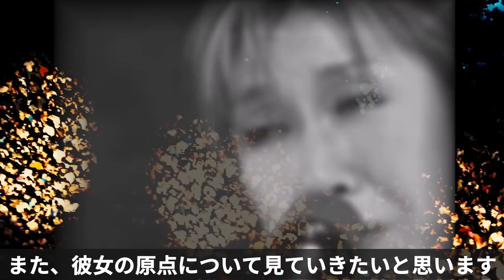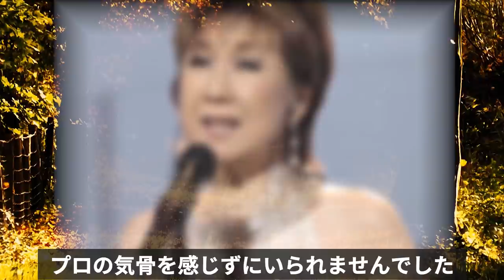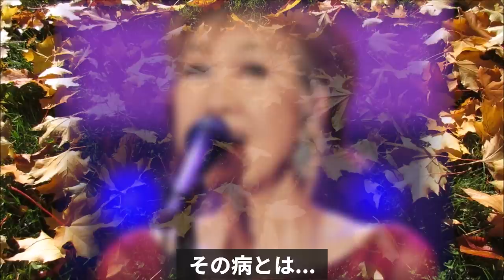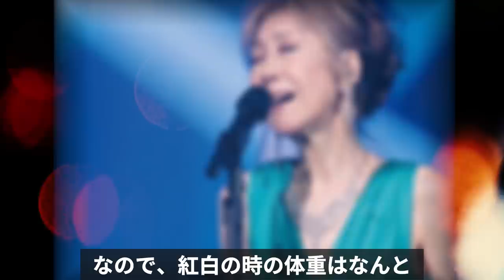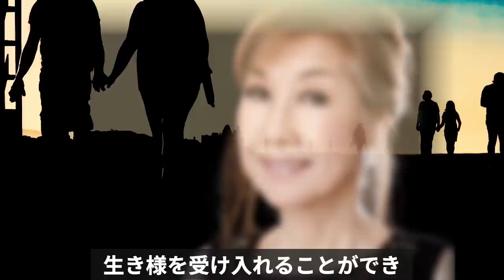髙橋真梨子の壮絶な生い立ちに胸が張り裂ける...『五番街のマリーへ』を唄う現在の激変ぶりに驚きを隠せない！？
歌手の髙橋真梨子さんですが、2020年のコンサートをもって
しばらく充電期間に入ると公式発表されました。
かつてNHK紅白歌合戦での彼女の激ヤセぶりがネットでも
話題となりましたが現在の状態はどうなのでしょう？
彼女の原点とは一体何なのでしょう？高橋真梨子さん...

髙橋真梨子の壮絶な生い立ちに胸が張り裂ける...

風吹ジュン『もう終わった』棄てられ裏切られ続けたまさかの人生とは？

渡哲也‟らしい最後”に石原軍団の涙が止まらない！

石川秀美 芸能界復帰しない訳に驚きを隠せない！